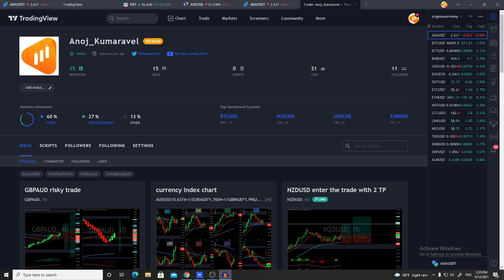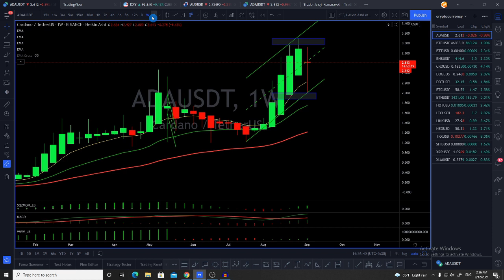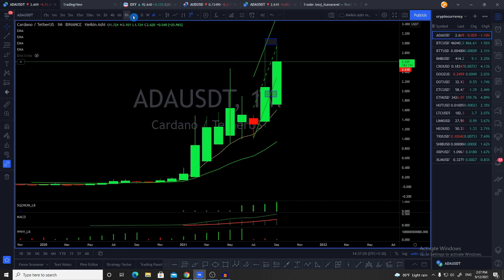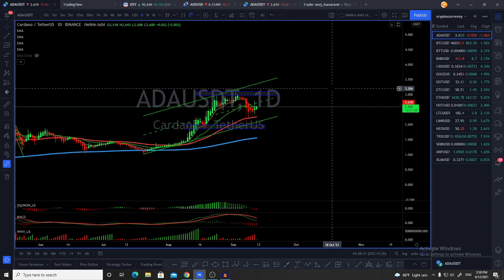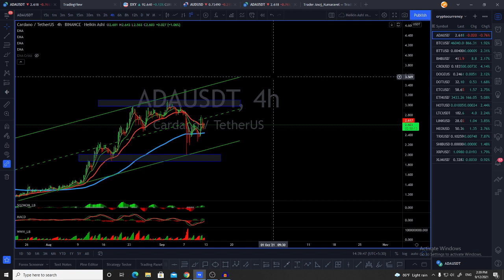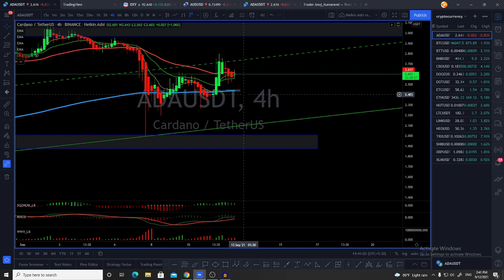ADA CARDANO/NEXT MOVE /IN TAMIL/ AJK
For Riskless Trading Must Follow All Tutorial Videos:

நண்பர்களே அடிப்படை அறிவு இல்லாமல் முதலீடு செய்வது ஆபத்தானதாகும். ஆனால் யார் உதவியும் இன்றி தொடக்கம் முதல் இறுதிவரை நீங்கள் இலவசமாக கற்க நான் வீடியோ பதிவு செய்துள்ளேன் .எனவே புதிதாக வர நினைபவர்கள் அனைத்துபதிவுகளையும் பார்த்துவிட்டு முடிவு செய்யவும்..!!